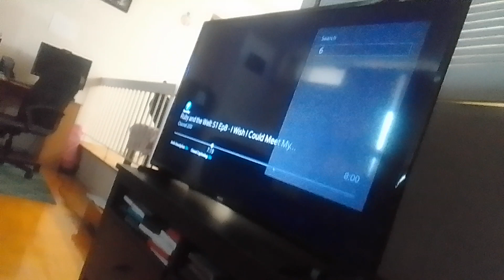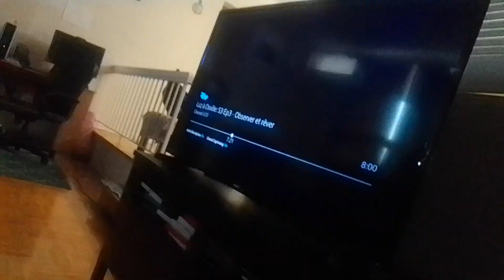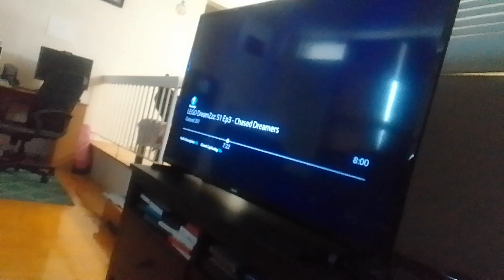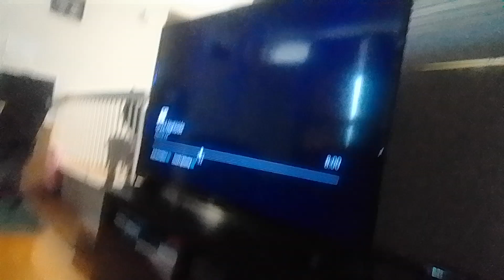the wdjr team gets tangled the series s 7 ep 3 watching and dreaming bring more prisoners here